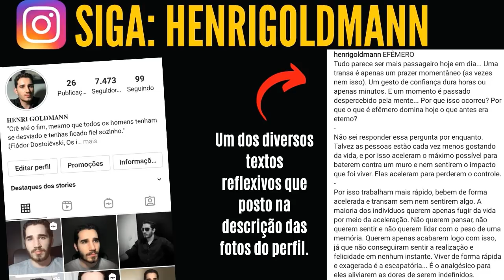5 COISAS que VOCÊ deveria dizer NÃO | PARE de aceitar ISSO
As vezes é necessário dizer NÃO para que você possa se livrar de uma armadilha.